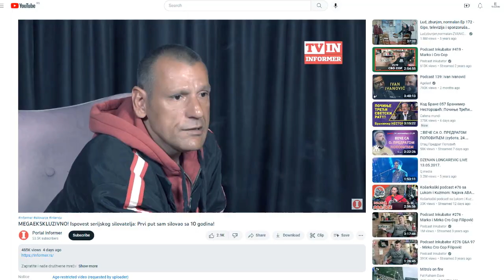UHAPŠEN IGOR MILOŠEVIĆ: Serijski silovatelj *Pokusao da siluje drugu zrtvu*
Serijski silovatelj, Koji je jos od detinsva poco da siluje devojke zene, Za sve informacije pogledaj te ovaj video...